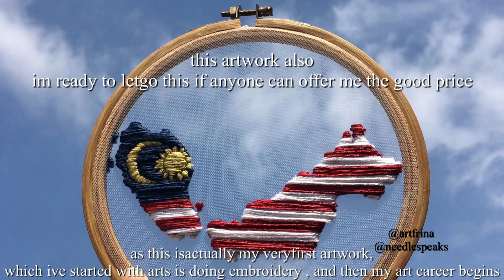Embroidery solidarity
From river to the sea, Palestine will be free. Will be.

In solidarity with them, I express my feelings in art. Embroidery 🧵 🪡  medium.
To support them, I make a charity sales. Half of the sales will be proceed to them, those in need. Those who are affected.

Enjoy the video, and read the text to understand better.
Mind my typo as well. Thanks you

If you want to join, buy art & donate below are the link
Shopee link to purchase

Really appreciate it. And if you dan share my video, and Channel, that means so much to me.
Thanks people!

Thank youuu see you again